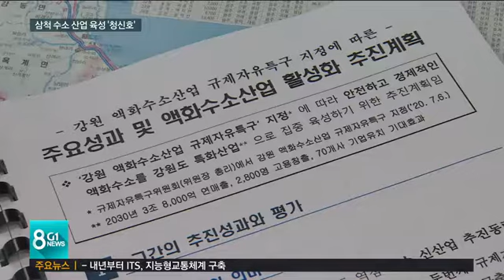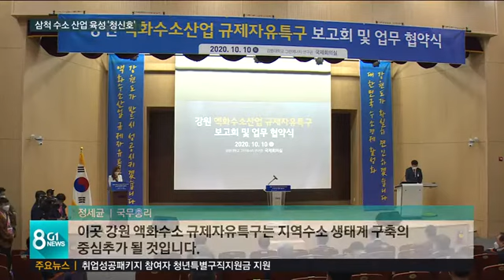[G1뉴스]삼척 수소 산업 육성 '청신호'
강원도는 정부의 그린 뉴딜 정책에 발맞춰 수소 산업 육성에 박차를 가하고 있는데요,

 정세균 국무총리가 오늘 삼척 액화수소 규제자유특구를 찾아 도내 수소 산업을 적극 지원하겠다고 밝혔습니다.

 정부 지원에 청신호가 켜졌지만, 인프라 조성 등 남은 과제도 많습니다.